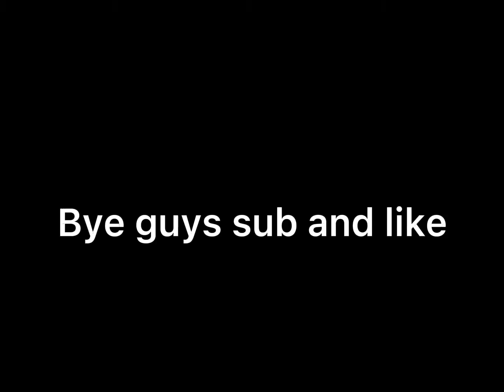How to get the Egyptian head in wacky wizard